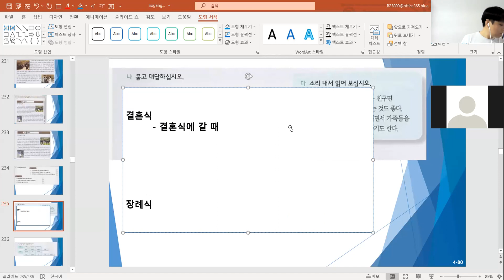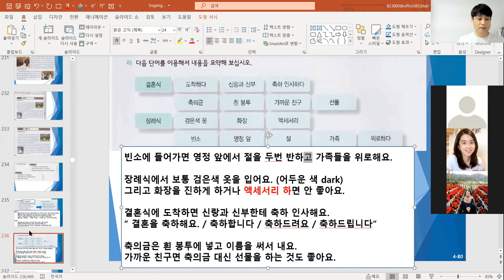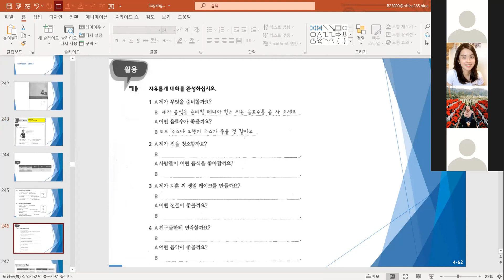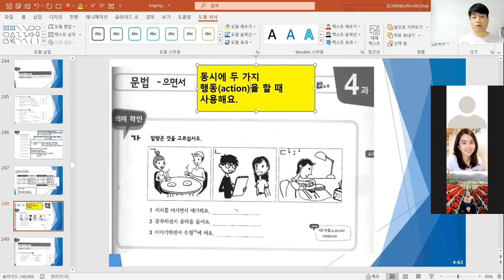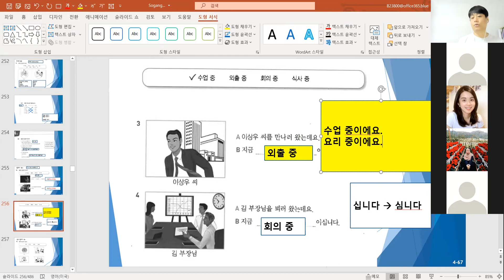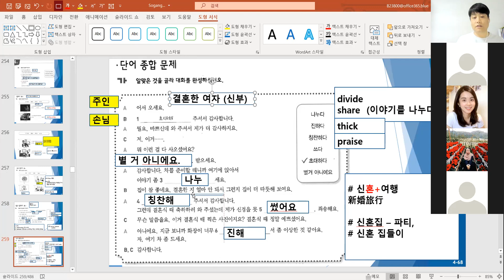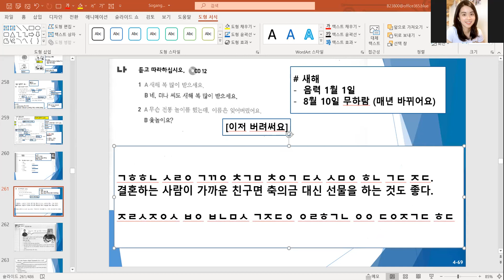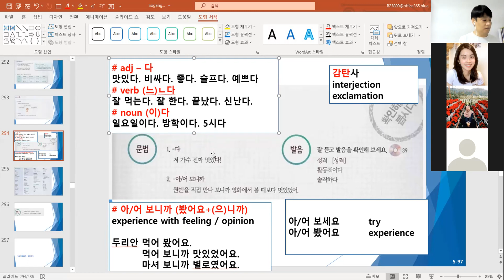(045) sogangkorean3a unit4 80~work all 210321 한국어 / Korean language online class